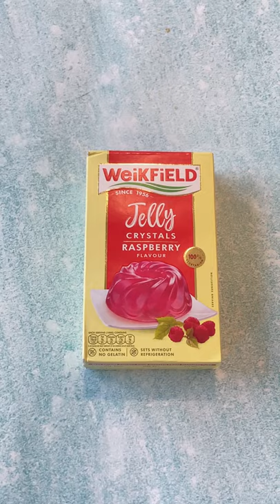Weikfield Jelly | Weikfield Strawberry Jelly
Making super soft and yummy jelly is so easy. Try the weikfield strawberry jelly recipe and you can instantly make spongy jelly without any extra ingredients.